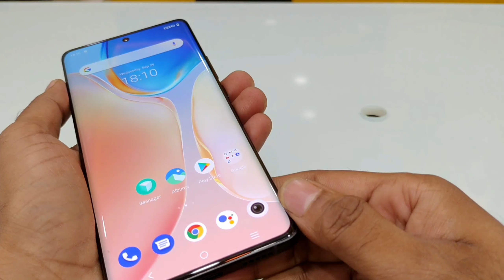vivo x70 pro first impressions, to watch full video, please visit my channel Technical Bengali